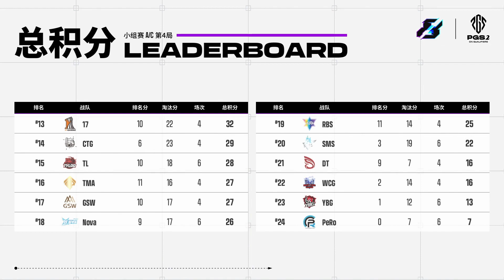PGS 2023 Phase 2 : China Qualifier | Group A&C Match 4 | PUBG Esport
This channel is where PUBG fans can enjoy pro player settings, daily training matches, trailers, special content, and more.